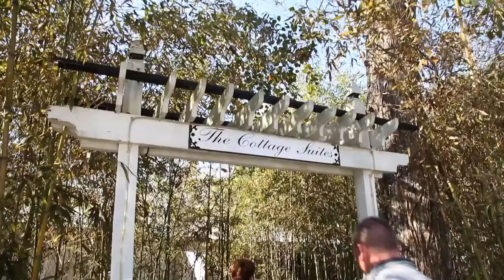Kapota + Trosclair Highlight 2.7.15 at Historic Michabelle Inn in Hammond LA